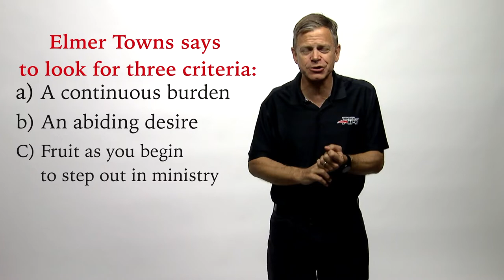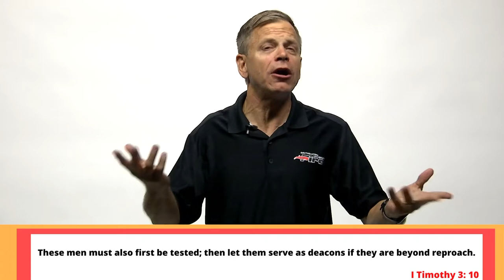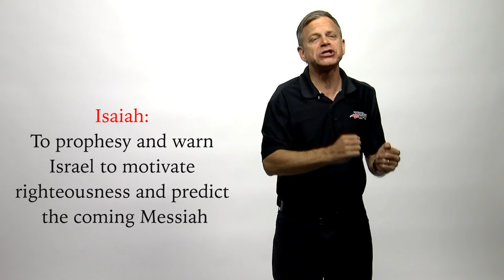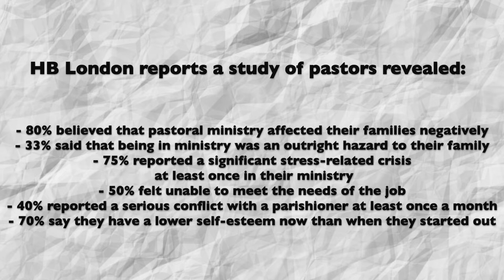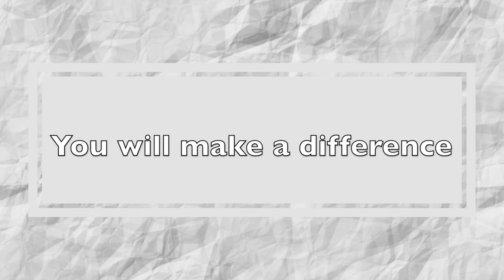THE CALL 2 0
Dr. Alan Ehler's lecture, "The Call."